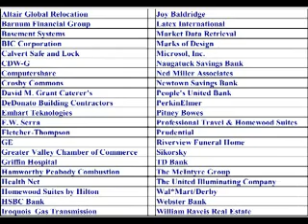2009 Valley United Way CVC Back to School Project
Valley United Way's Corporate Volunteer Council donated new school clothing, backpacks and school supplies to 212 children in Derby's elementary schools. Each child received two complete outfits, a pair of sneakers, a winter coat and a backpack full of supplies.
The program alternates towns each year and has clothed 1,901 children in Ansonia, Derby, Oxford, Seymour and Shelton since its inception.